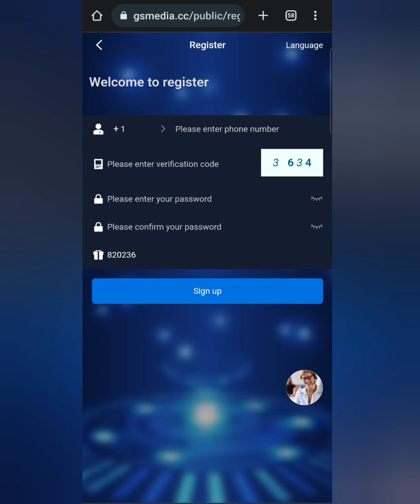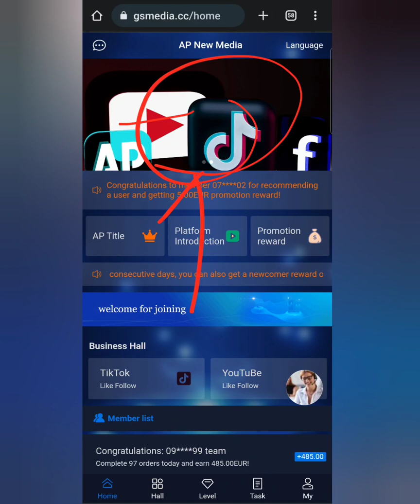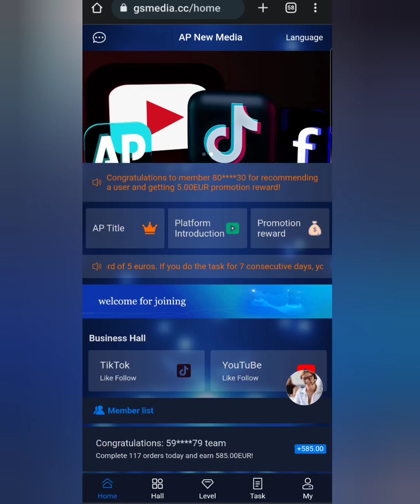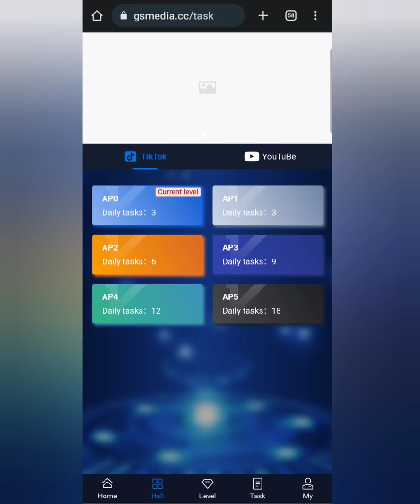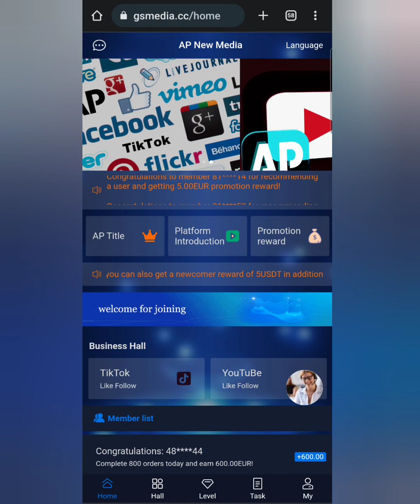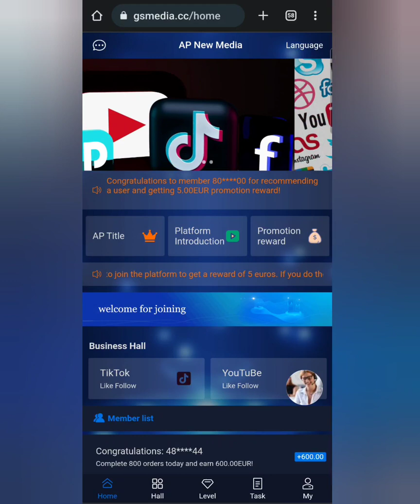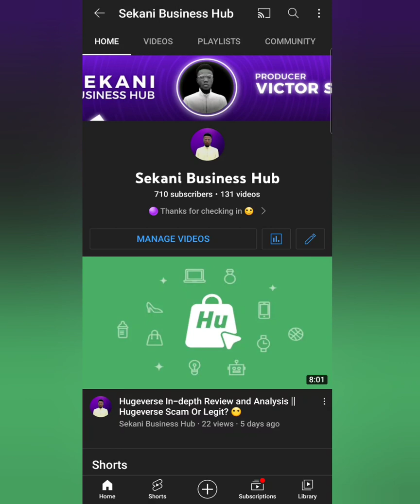AP new media Platform Review || Legit Or Scam? 🤔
Joining my telegram group will give you access to quick, prompt, fast and relaible update about making money opportunities.